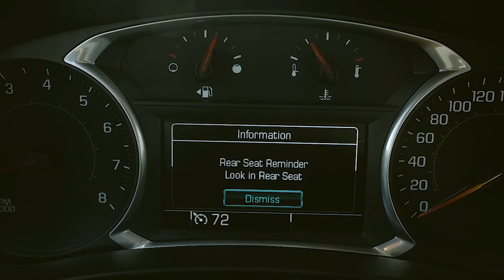2018 Chevrolet Equinox: Rear Seat Reminder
Keep your kids safe with Rear Seat Reminder
Watch the video above to see how the 2018 Chevrolet Equinox helps keep the your little ones safe